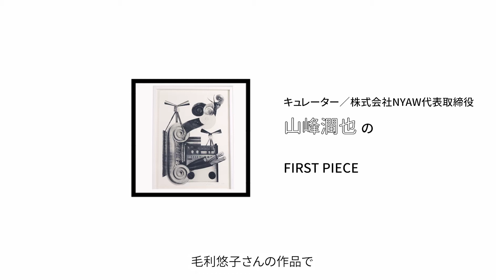【FIRST PIECE】アートキュレーター山峰潤也の初めて購入した作品とは？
MEET YOUR ART【FIRST PIECE】では、ゲストの“初めて購入したアート作品”をテーマに、作品やアーティストとの出会いや購入に至った経緯からアートを購入する理由までを深掘りする。

今回のゲストは、株式会社NYAW代表取締役代表・山峰潤也さん

00:00 今回のゲストは山峰潤也さん
01:03 FIRST PIECEは毛利悠子さんの作品
01:36 この作品以前に作品を購入したことは？
02:27  購入時の金額は？
02:45 どこに飾っている？
02:50 購入した時期は？
03:38 アートを買ったことがない人にアドバイス

◾︎山峰潤也
1983年生まれ。 主な展覧会に「ハロー・ワールド ポスト・ヒューマン時代に向けて」、「霧の抵抗　中谷芙二子」、「恵比寿映像祭（第4回-7回）」や台湾国立美術館で2021年10月から開催の「世界不隨人類生滅 The world began without the human race and it will end without it.」など。

国内外でキュレーション多数。2020年秋に六本木にオープンしたANB Tokyoのディレクターを務める。

テレビ朝日「アルスくんとテクネちゃん」監修、「KAWS TOKYO FIRST」日本側監修、‹AERA & 朝日新聞› 21世紀ををつくるニッポン人名鑑、2015年度文科省学芸員等在外派遣研修員、東京工芸大学／学習院女子大学非常勤講師、文化庁アートプラットフォーム事業、文化庁文化経済戦略事業、文化庁メディア芸術祭、アートコレクティブTokyo Photographic Research、Tokyo Photogprahic Research副代表、日本美術オーラル・ヒストリー・アーカイヴ、などに携わるほか、執筆・講演など多数。

▼オンラインショップ【作品購入はこちらから！】